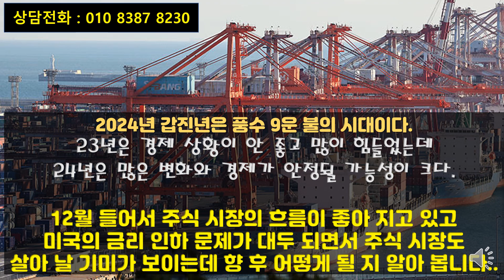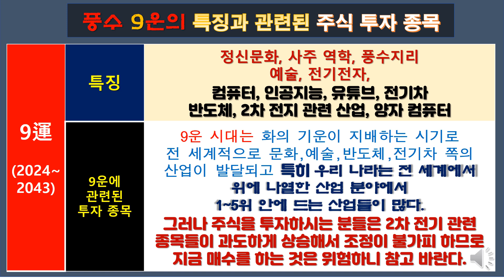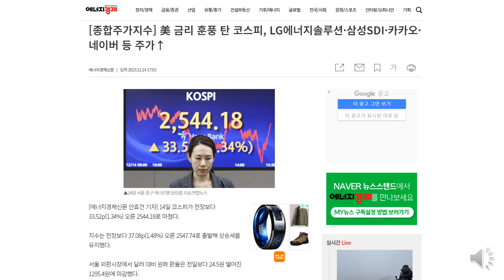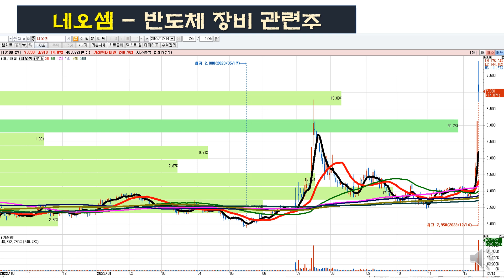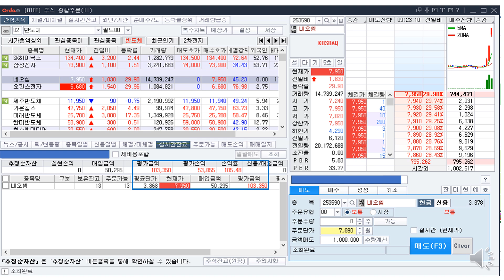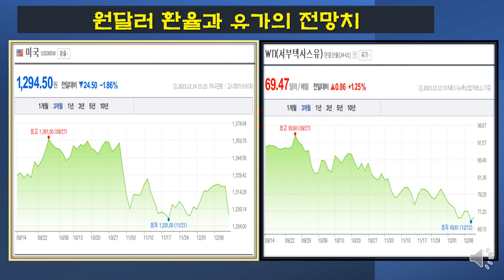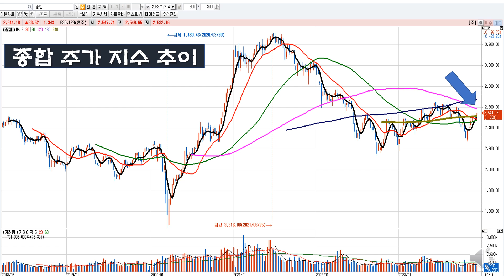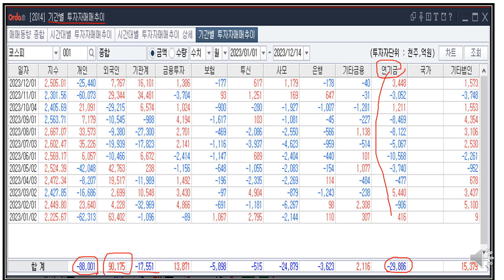주식시장의 상승 신호(?)가 발생! 이제 부터 주식을 매수해야 하는 이유를 알아 보고 24년에 주식 시장이 상승할 수 밖에 없는 중요(?)한 이유 알아 보기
24년이 다가 오고 있는데 주식 시장의 흐름을 알아 봅니다.